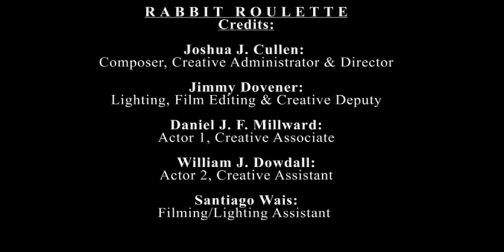Rabbit Roulette (Music Video)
Directed by: Joshua J. Cullen
Lighting and Editor: Jimmy Dovener
Lighting and Filming: Santiago Wais
Starring: Daniel J. F. Millward & Willian J. Dowdall

This video is part of the collect of Music Video's the students submit for the 'Music Video' assignment in the second year of the course.